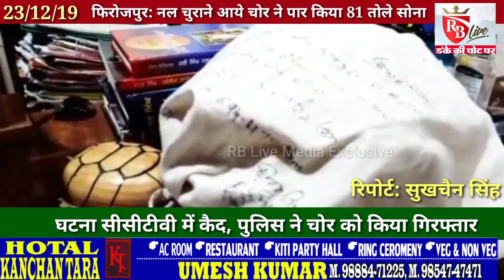Firozpur: नल चुराने एएसआई के घर घुसे चोर ने उड़ाये 81 तोले सोने के जेवरात 23-12-19